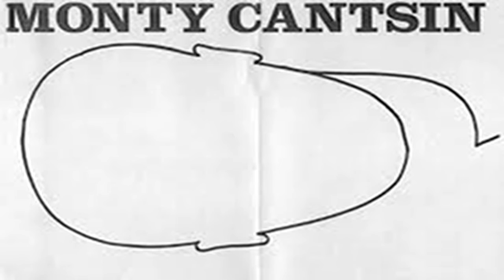Not so Rushed 1981 Long Exposures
neoist time manipulation of Rush (slowed as if a 45 at 33)